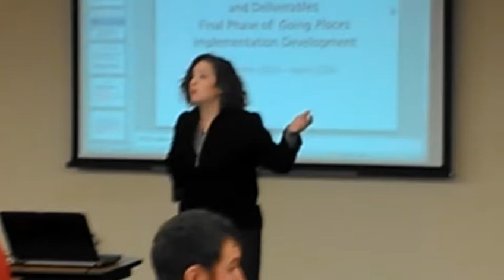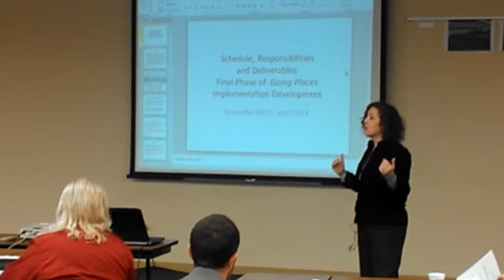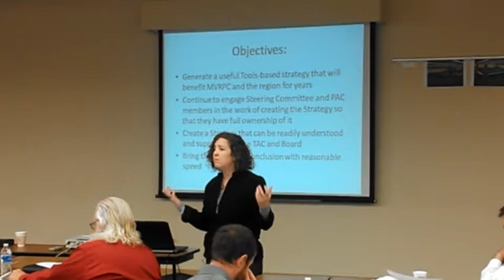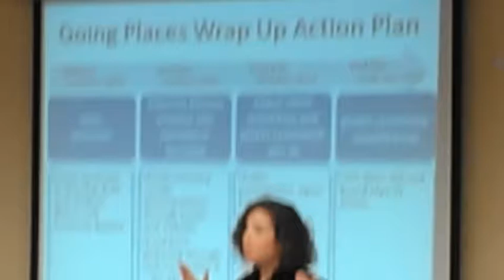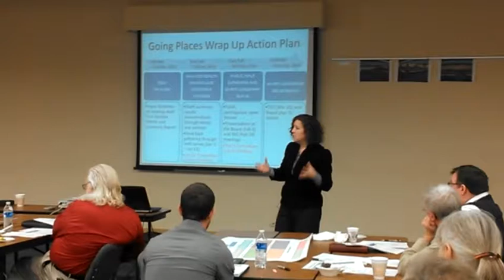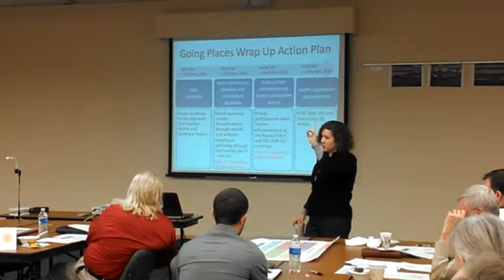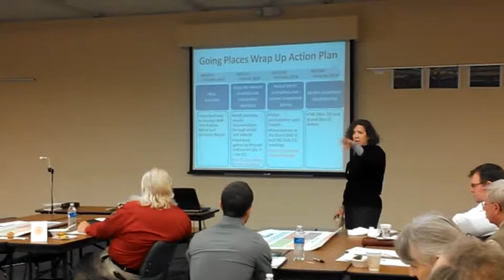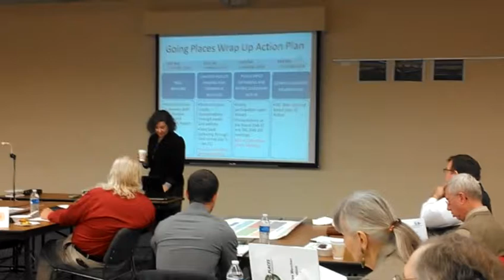Presentation, final phase of Going Places Implementation